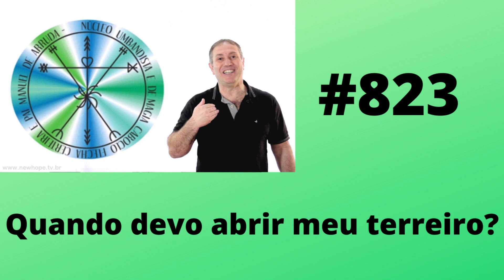#823 Quando devo abrir meu terreiro?